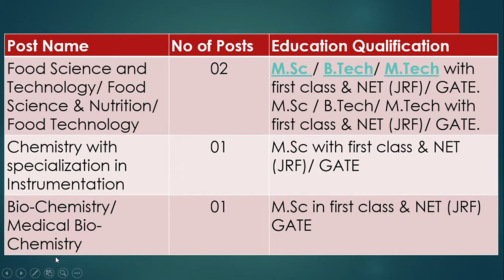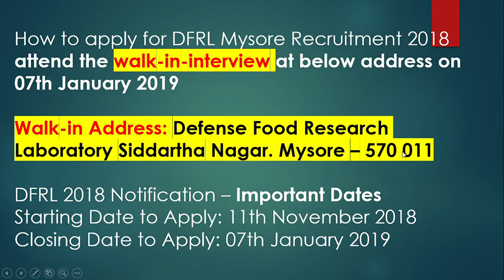Defence Food Research Laboratory recruiting Junior Research Fellows job posts in Karnataka.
DFRL Recruitment 2018 – Walk-in Interview 04 Junior Research Fellows Posts

DFRL Recruitment 2018: Defence Food Research Laboratory (DFRL) recruiting candidates to fill their Junior Research Fellows job posts in Karnataka.  Job Aspirants are requested to go through official website DFRL job notification 2018 before apply. Interested and eligible job seekers can direct walk-in interview. The official website of Department Defence Food Research Laboratory is

Govt Organization Name: Defence Food Research Laboratory (DFRL)
No of Posts: 04 Posts
DFRL Recruitment 2018 Vacancy Details
Post Name No of Posts Education Qualification
Food Science and Technology/ Food Science & Nutrition/ Food Technology 02 M.Sc / B.Tech/ M.Tech with first class & NET (JRF)/ GATE.
M.Sc / B.Tech/ M.Tech with first class & NET (JRF)/ GATE.
Chemistry with specialization in Instrumentation 01 M.Sc with first class & NET (JRF)/ GATE
Bio-Chemistry/ Medical Bio-Chemistry 01 M.Sc in first class & NET (JRF) GATE
DRDO Careers – Eligibility Details
Salary: Rs.25000/- Per Month

Age Limit: As on the date of As on 07th January 2019

Age Relaxation:

SC/ST Candidates: 05 Years
Application Fee: No application charges to attend the walk-in-interview for DFRL recruitment.

How to apply for DFRL Mysore Recruitment 2018
Interested and eliglibe candidates can attend the walk-in-interview at below address on 07th January 2019

Walk-in Address: Defense Food Research Laboratory Siddartha Nagar. Mysore – 570 011

DFRL 2018 Notification – Important Dates
Starting Date to Apply: 11th November 2018
Closing Date to Apply: 07th January 2019